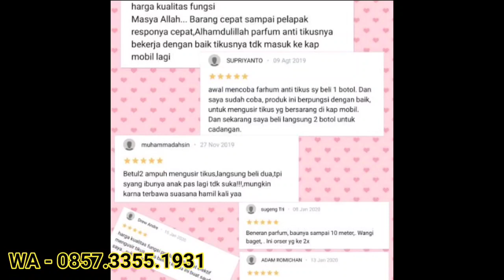joss pengusir tikus 0857-3355-1931